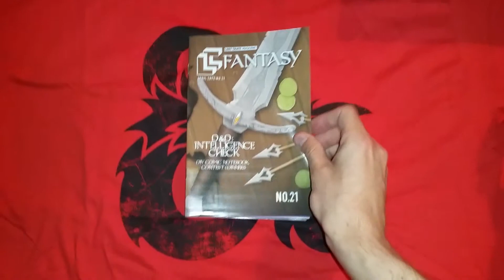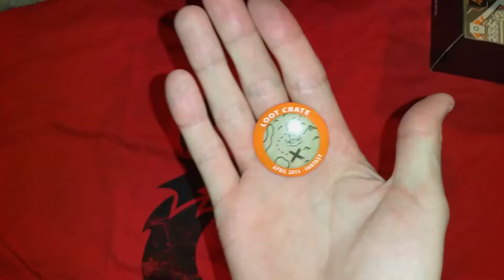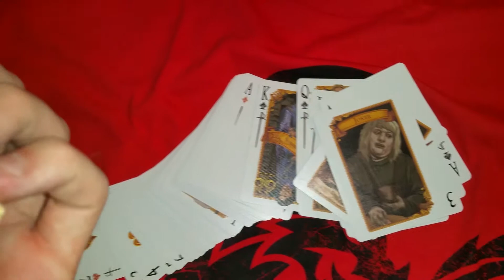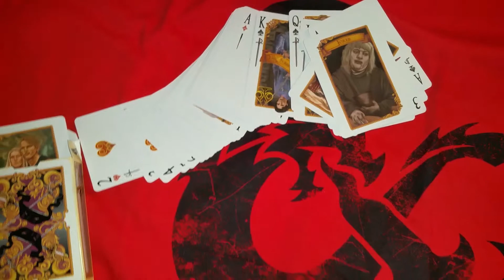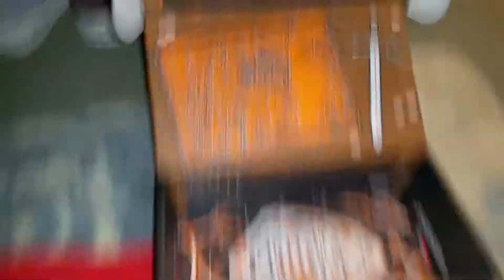Loot Crate April 2015 Unboxing - Fantasy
April fantasy theme loot crate unboxing :D

"Adventure, Action, Shooter, Racing, and all Games,"

"Surviving Anything"

Steam:
Pandora:

*The games over once you have to start using mods to continue the series. :( Other words, I don't use mods. :D